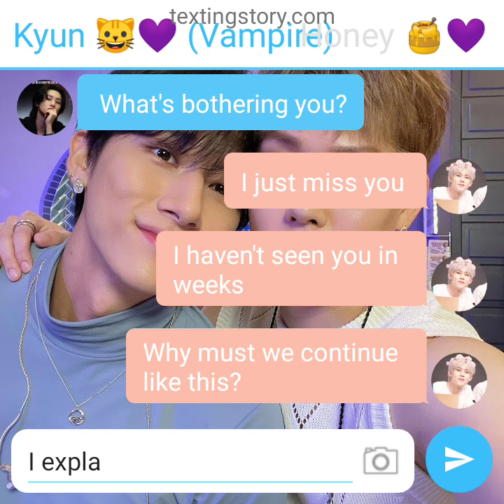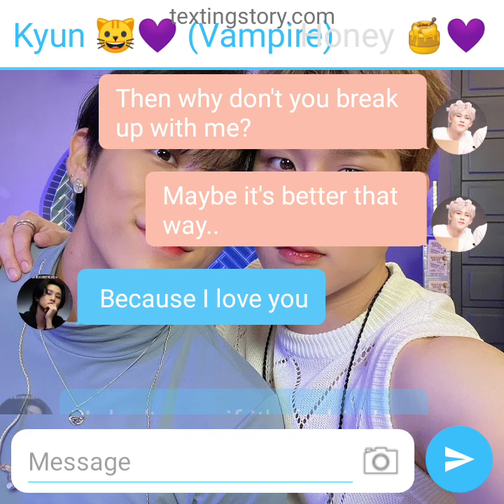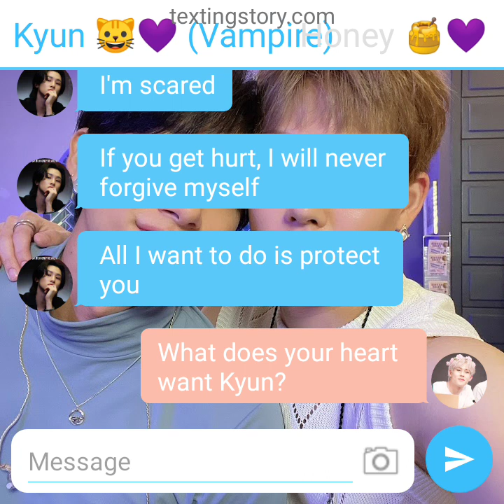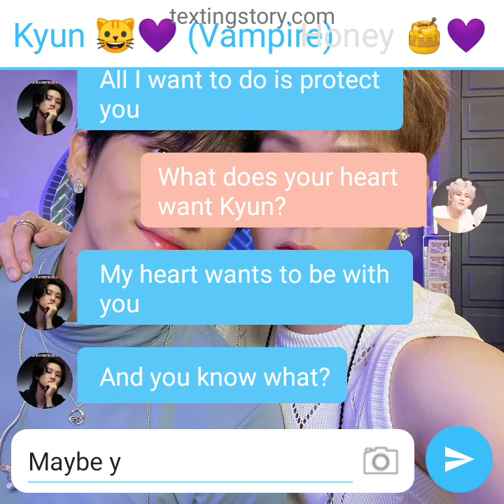[Short Text Story] [Jookyun] Vampire X Human 💕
Hey guys
I present to you...Jookyun! I hope this will make up for me not posting in awhile
I have some video ideas so expect to see another video coming up 💜